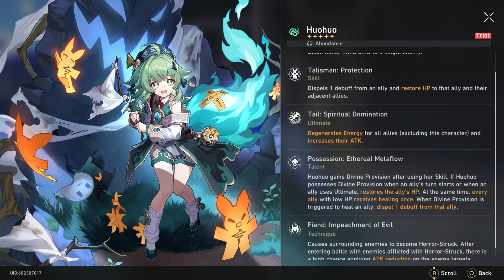Honkai Star Rail - Walkthrough - Ep. 147: Aptitude Showcase 11 (Event Missions)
Honkai Star Rail Condensed Walkthrough English Non Commentary for the PC.

Event Missions:
Huohuo Character Trial

00:00 - Intro
00:17 - Character Trial: Huohuo
02:40 - Character Trial: Dan Heng
04:11 - Character Trial: Arlan
05:37 - Character Trial: Serval